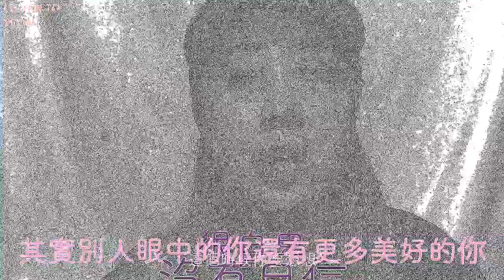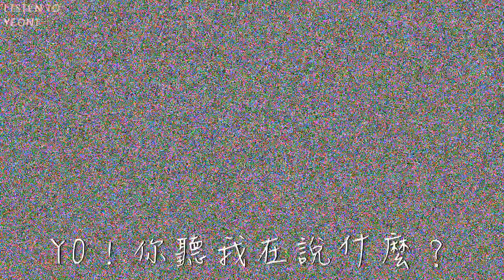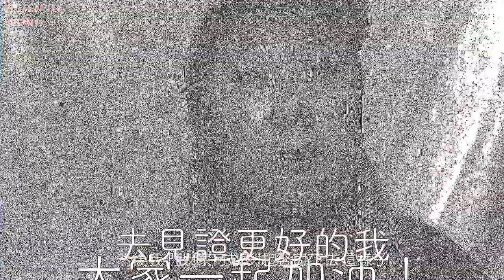我究竟要當別人眼中的我還是自己所愛的我？｜LISTEN TO YEONI EP.01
那天心血來潮因為自己的心情突然獲得平復後！
就覺得一定要馬上拍這個影片，把這個心情記錄下來
因為肯定有很多的人也有跟我同樣的心情，也困在同樣的困境
希望我的小小抒發，對大家也有幫助！
不知道大家喜不喜歡這種類型的影片呢？
喜歡的話才可能會有第二集喔XDDDDDDDDDDD

MUSIC SOURCE
♪ City Girl - Ji-euns Sunset
♪ City Girl - Neon Impasse
♪ coffee shop whispers
♪ my heart wont stop asking more of you
♪ Neeks - Summer lovers
♪ thoughts from the park